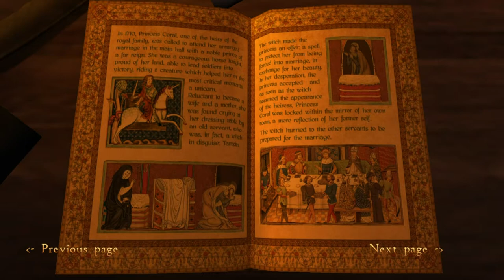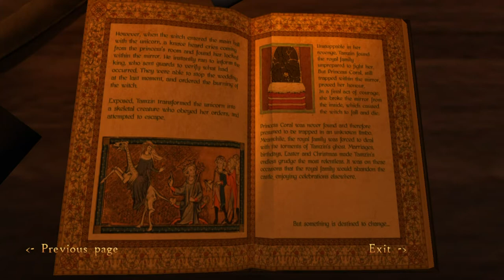TRLE LB Advent Calendar 2021 - Another Winter Castle Walkthrough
Tomb Raider Level Editor (TRLE) - TR Advent Calendar 2021 - Another Winter Castle Walkthrough

Level By : AgentXP,dinne,DJ Full,Dreamfall,Jesus C.Croft,LoreRaider,Matie,Sponge,tombraiderxii

Lara and her friends Noah and Marianne explore the Castle of Montrevard to find out more about their ancestors. The royal family is currently on their yearly vacation because an evil spirit haunts the castle during Christmas. This is a perfect time of the year to discover more...

There are 9 secrets  in the level.

Legend:
Key Items 🔑
Weapons 🔫
Collectables ✨
Puzzle Hints 🧩

00:00 - 🔴 Starting
10:19  - 🔑 Cemetry Key
10:40 - ✨ 1/9 - French Fries (Secret)
15:48 - 🔑 Knights Templar Cross
21:36 - ✨ 2/9 - Cryptocurrency (Secret)
28:18 - 🔑 Locked Book
29:56 - 🧩 Paintings Puzzle
30:48 - 🔑 Suit Armour (Legs)
32:01 - ✨ 3/9 - Croissant (Secret)
33:27 - 🔑 Portable Torch
38:46 - ✨ 4/9 - Eiffel Tower (Secret)
40:05 - 🔑 Empty Bucket
40:53 - 🔑 Crowbar
44:15 - 🔑 Lamp
44:50 -🧩 Lamp Puzzle 1
45:25 - 🧩Lamp Puzzle 2
46:09 - 🔑 Suit Armor (Torso)
46:59 - 🔑 Purple Gem
48:05 - 🔑 Suit Armour (Groin)
54:48 - ✨ 5/9 - Snail (Secret)
56:56 - 🔫 Scope
1:04:00 - 🔑 Suit Armor (Arms)
1:04:48 - 🔑 Combine all Armour pieces to obtain Suit Armour (Complete)
1:12:38 - 🔫 Shotgun
1:14:01 - 🔑 Book Key
1:22:51 - 🔑 Tower Lower Entrace Key
1:28:58 - ✨ 6/9 - French Horn (Secret) -  (You have to press the underwater lever - 1:27:16)
1:32:12 - 🔫 Crossbow
1:33:11 - 🔑 Shatteredd Fairies
1:36:28 -🔑  Green Gem Stone
1:47:45 - ✨ 7/9 - Carillon (Secret)
1:55:03 - ✨ 8/9 - French Flag (Secret)
1:55:48 - 🔑 Enchanted Chandeliers
1:57:57 - 🔑 Candle
1:58:41 - 🔑 Sheet of Paper
2:00:28 - 🔑 Candle
2:01:53 - 🔑 Chalk Piece
2:02:24 - 🔑 Candle
2:02:52 - ✨ 9/9 - Baguette (Secret)
2:04:02 - 🔑 Bag of Salt
2:06:54 - 🔑 Candle
2:12:44  - 🔑 Main Tower Key